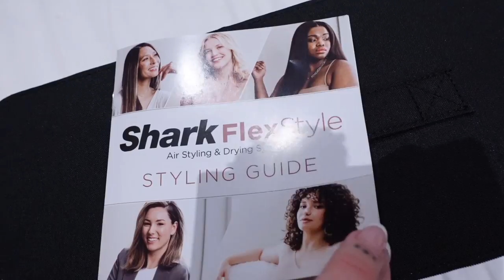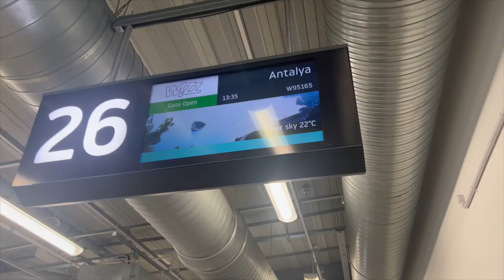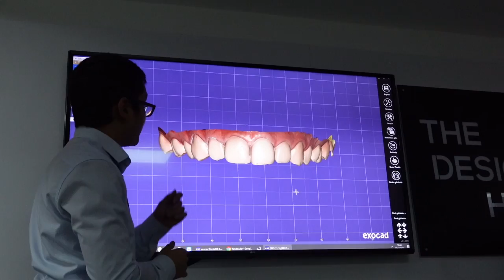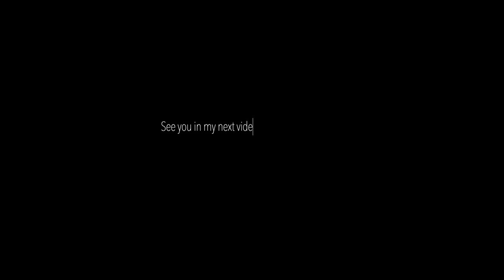Winter trip to Turkey! new teeth?! Travel Vlog ad